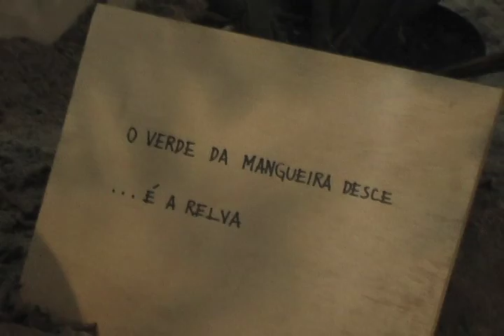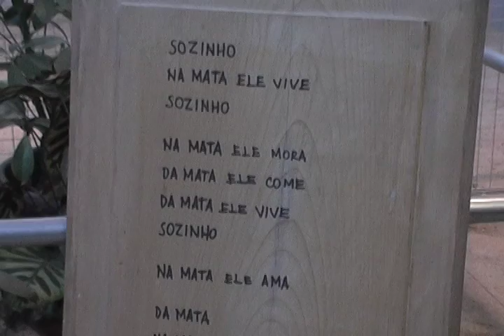Segunda Oficina Rec Play com Adolescentes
Vídeo é resultado da primeira oficina Rec Play com adolescentes de 13 a 16, realizada no dia 11 de abril de 2010.
Crianças e adolescentes produzem vídeos inspirados no universo criativo de Hélio Oiticica. Os cursos oferecidos pelo Instituto Itaú Cultural em parceria com a Associação Cultural Kinoforum.
Após estimulados pela observação e análise de obras da exposição "Hélio Oiticica - Museu É o Mundo", os participantes realizam experiências em filmagem e edição.